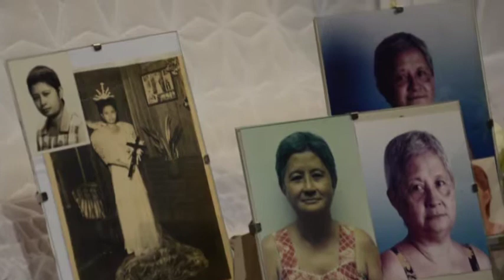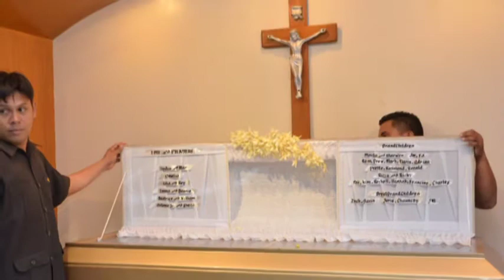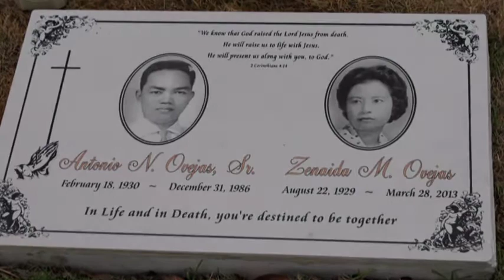Zeny Ovejas - interment & 40 days